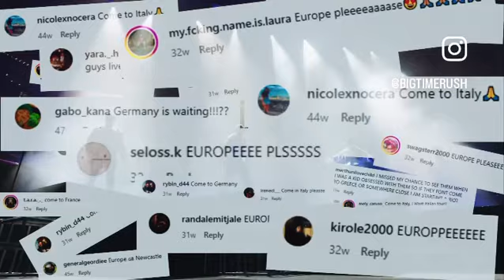UK & Europe tour dates 2024 for btr concerts